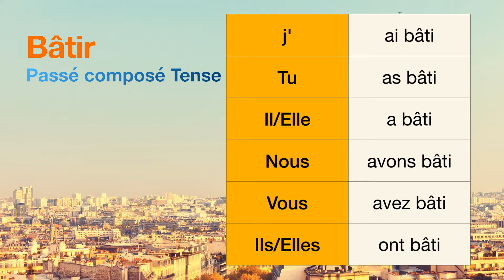How to conjugate Bâtir (to build ) in Passé composé tense.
The conjugations for Bâtir (to build ) in Passé composé are
j'ai bâti
Tu as bâti
Il a bâti
Nous avons bâti
Vous avez bâti
Ils ont bâti